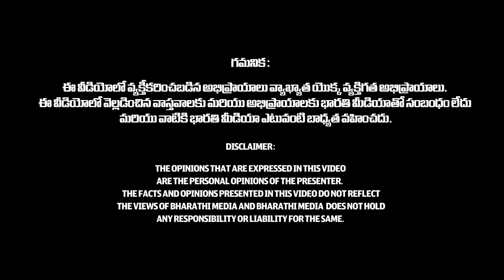Watermelon Storage in Fridge | Facts about Eating Watermelon in Fridge | Bharathi Tv Arogyam